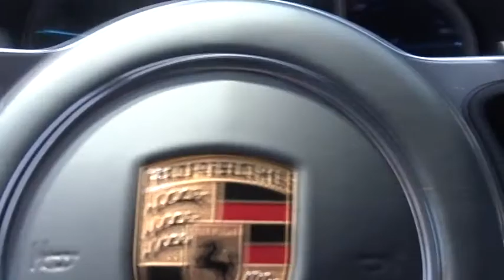2018 Porsche Macan Roswell, Alpharetta, Atlanta, Marietta, Sandy Springs, GA N18927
Black New 2018 Porsche Macan available in Roswell, Georgia at Hennessy Porsche. Servicing the Alpharetta, Atlanta, Marietta, Sandy Springs, GA area.

Hennessy Porsche
990 Mansell Road

NAVIGATION MODULE FOR PCM,SMOKER PACKAGE,PREMIUM PACKAGE PLUS  -inc: Porsche Entry & Drive  Front & Rear Heated Seats  three-stage heating w/separate controls for front and rear  left and right seats  Panoramic Roof System  BOSE Surround Sound System  14 speakers  total output of more than 665 watts  200 watt active subwoofer w/14-channel amplifier  BOSE Centerpoint 2 and SurroundStage  Automatically Dimming Exterior Mirrors  Automatically Dimming Interior Mirrors,LANE CHANGE ASSIST (LCA),ROOF RAILS IN BLACK,ADAPTIVE CRUISE CONTROL  -inc: Porsche Active Safe (PAS),CONNECT PLUS  -inc: real time traffic information  online destination search using Google  Apple CarPlay  navigation and infotainment services (news  weather  flight info  portal POIs  etc.)  Porsche Connect app services (includes Napster integration)  4G LTE module  in-vehicle WiFi capability (requires a SIM card w/valid data plan  over-the-air map updates (1 per year) and Car Connect services,SPORTDESIGN SIDE MIRRORS,BOSE SURROUND SOUND SYSTEM  -inc: 14 speakers  total output of more than 665 watts  200 watt active subwoofer w/14-channel amplifier  BOSE Centerpoint 2 and SurroundStage,SIDEBLADES IN EXTERIOR COLOR,LED HEADLIGHTS W/PORSCHE DYNAMIC LIGHT SYSTEM PLUS,SURROUND VIEW CAMERA SYSTEM,INTERIOR TRIM IN BLACK BRUSHED ALUMINUM  -inc: dashboard decorative trim and door decorative trims (front and rear),FRONT SEAT VENTILATION  -inc: three-stage ventilation of cushion and backrest,14-WAY POWER SEATS  -inc: electric adjustment of seat backrest  seat height  for/aft position  seat cushion inclination  seat cushion depth and 4-way lumbar support  Memory Pkg  driver and front passenger seat  steering column  exterior mirror positions  settings for lights  wipers  air conditioning  door locking and instrument cluster,Manual w/Tilt Front Head Restraints and Manual Adjustable Rear Head Restraints,Analog Display,Outside Temp Gauge,Leatherette Door Trim Insert,Manual Tilt/Telescoping Steering Column,Engine Immobilizer,Leather/Metal-Look Gear Shift Knob,HVAC -inc: Underseat Ducts and Console Ducts,Remote Keyless Entry w/Integrated Key Transmitter  Illuminated Entry  Illuminated Ignition Switch and Panic Button,Perimeter Alarm,Rear HVAC w/Separate Controls,Air Filtration,Partial Leather Seat Trim w/Alcantara,Power Rear Windows and Fixed 3rd Row Windows,Day-Night Rearview Mirror,Radio w/Seek-Scan  MP3 Player  Clock  Speed Compensated Volume Control  Steering Wheel Controls  Voice Activation and 11 Gb Internal Memory,Memory Package -inc: driver seat  side mirror adjustment and courtesy lights in the side mirrors,Cargo Area Concealed Storage,Rigid Cargo Cover,Sport Leather/Metal-Look Steering Wheel,Radio: Porsche Communication Management (PCM) -inc: navigation module  high-resolution 7-inch color touchscreen w/high quality glass surface  single CD/DVD drive  2 SD card slots  Bluetooth connectivity  AUX/USB/iPod interface  HD Radio and SiriusXM satellite radio receiver  sound package plus  8 loudspeakers  150-watt total output w/integrated amplifier and digital signal processing,Memory Settings Include,Cargo Features -inc: Spare Tire Mobility Kit,Remote Releases -Inc: Power Cargo Access and Power Fuel,Interior Trim -inc: Aluminum Instrument Panel Insert  Aluminum Door Panel Insert  Metal-Look Console Insert and Metal-Look Interior Accents,Systems Monitor,Illuminated Locking Glove Box,Dual Zone Front Automatic Air Conditioning,FOB Controls -inc: Trunk/Hatch/Tailgate and Windows,Driver Foot Rest,Full Floor Console w/Covered Storage  Mini Overhead Console and 4 12V DC Power Outlets,Driver / Passenger And Rear Door Bins,40-20-40 Folding Split-Bench Front Facing Manual Reclining Flip Forward Cushion/Seatback Rear Seat w/Manual Fore/Aft,Full Cloth Headliner,4 12V DC Power Outlets,Full Carpet Floor Covering -inc: Carpet Front And Rear Floor Mats,2 LCD Monitors In The Front,HomeLink Garage Door Transmitter,Gauges -inc: Speedometer  Odometer  Engine Coolant Temp  Tachometer  Turbo/Supercharger Boost  Trip Odometer and Trip Computer,Cruise Control,Rear Cupholder,Seats w/Leatherette Back Material,Carpet Floor Trim,Cargo Space Lights,Front And Rear Map Lights,2 Seatback Storage Pockets,Power 1st Row Windows w/Front And Rear 1-Touch Up/Down,Audio Theft Deterrent,Trip Computer,Trunk/Hatch Auto-Latch,Delay Off Interior Lighting,Front Cupholder,Sliding Front Center Armrest and Rear Center Armrest,Delayed Accessory Power,Power Door Locks w/Autolock Feature,Driver And Passenger Visor Vanity Mirrors w/Driver And Passenger Illumination,Window Grid Diversity Antenna,Full-Time